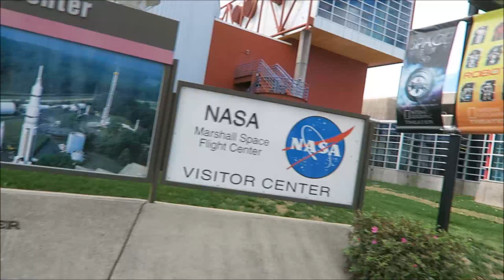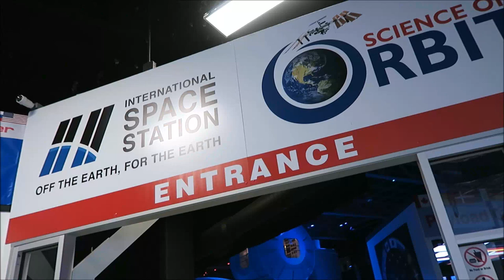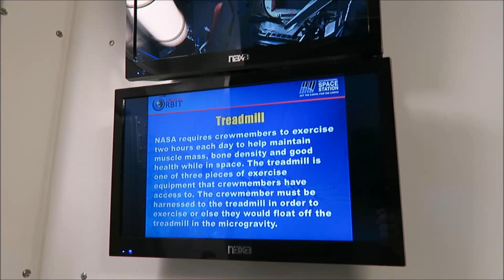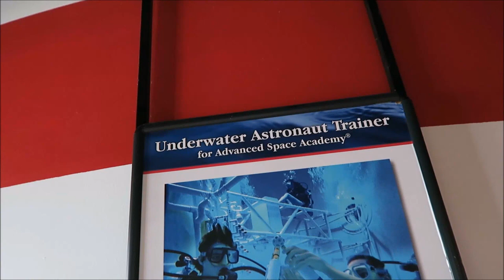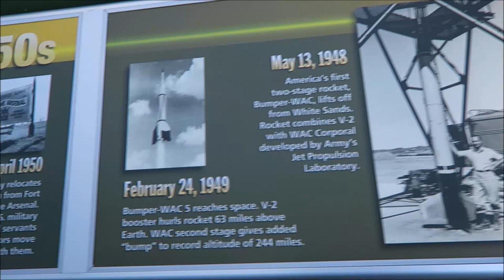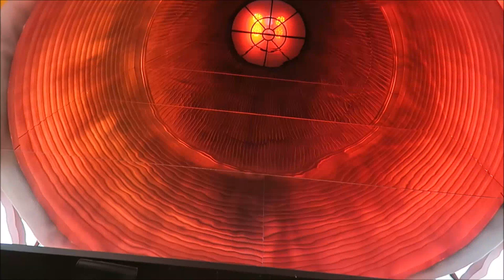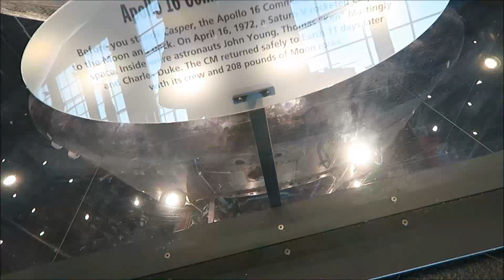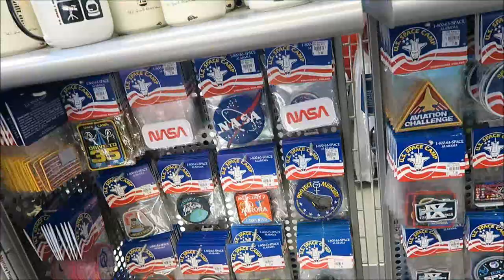Space & Rocket Center | Huntsville, Alabama | April 2018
Come tour the Space & Rocket Center with me. Located in Huntsville, Alabama, The US  Space & Rocket Center takes you on a journey through space and time travel. Sharing how the astronauts train, and live in space.

Welcome to Adventures In Wonderland!!!

I'm a full time housewife and a girl ready for fun and adventure. I have a LOVE for all things DISNEY! I love to travel and visit new places. My life is always an adventure, from quick weekend trips to week long excursions of unexplored hidden gems to just relaxing at home, kicking back and living a normal house wife life. There's never a dull moment! So, Stick around. you never know what I'll find down the rabbit hole!! If you love to travel and you love Disney, this will be a perfect channel just for you!!

 Just look for Angie In Wonderland! Chances are, I'll be there!!

Angie In Wonderland

Angie Kadow
4132 Atlanta Hwy
STE 110-164